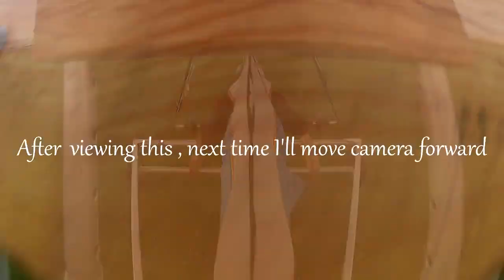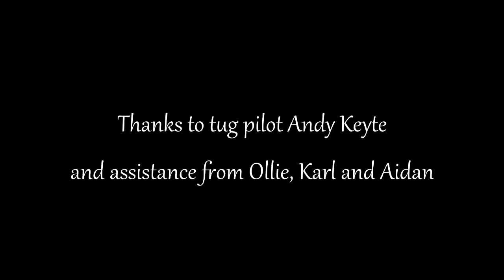3 short aerotow flights at sywell 1 mar 2014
Great looking day but not much in the way of thermic activity. I enjoyed the chance to get in the air though.